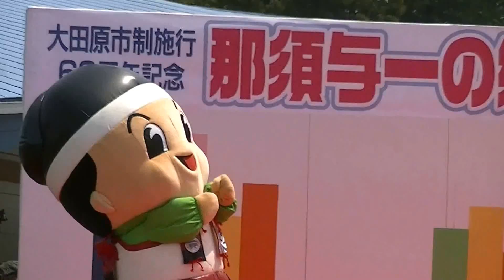ふなっしー 那須与一くん誕生日会～プリケツ超アップ、ふなしの潮干狩りまで見どころ満載なっしー